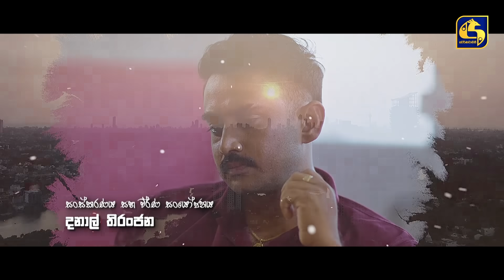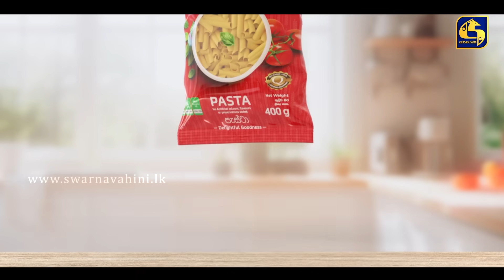SIDADIYE SAMANALIYO || Episode 154 || සිදාදියේ සමනලියෝ || 11th December 2023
Cast:
Yashoda Wimaladarma
Tharindi Fernando
Michelle Dilhara
Manoja Fernando
Sajini Roy
Sidni Perera
Woshika Perera
Dushanthi Wikrama
Sewwandi Nadisha
Wishwajith Gunasekara
Akila Danuddara
Anjana Premarathna
Roshan Ranawana
Ashen Siriwardana
Sachitra Senanayake
Dananjaya Siriwardana
Anil K Wijesinha
Sham Fernando
Heshan Malinga
Jason Jilla
Coryne
Isuru Chathuranga
Sameera Niroshan